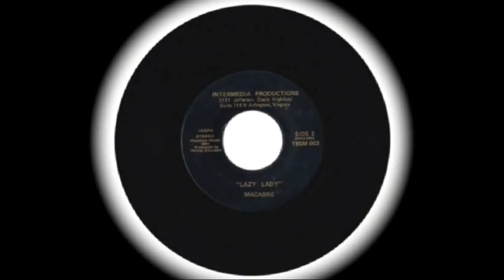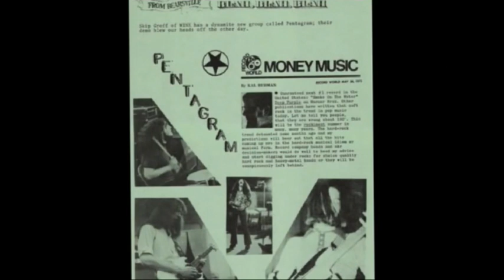Pentagram - Walk in the blue light (Subtitulado) 1972